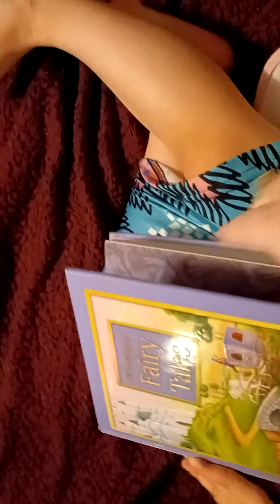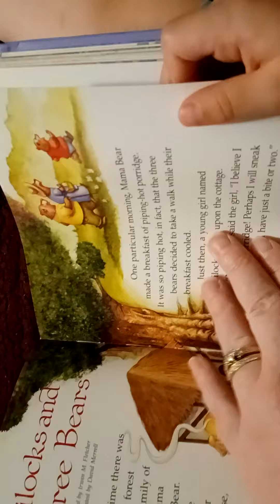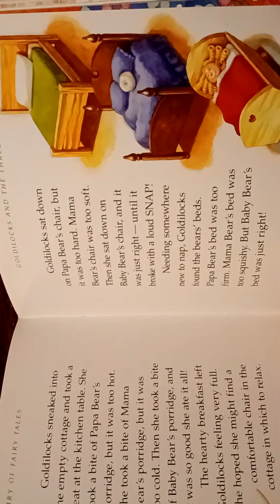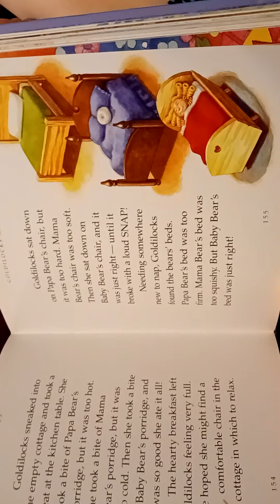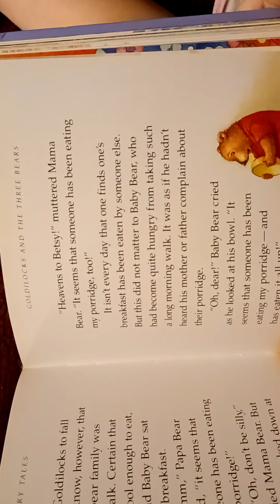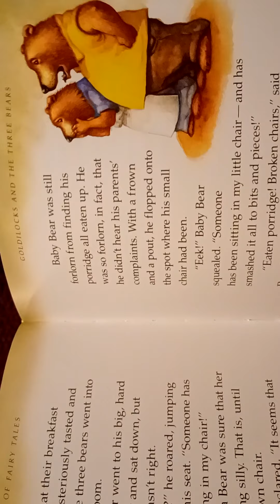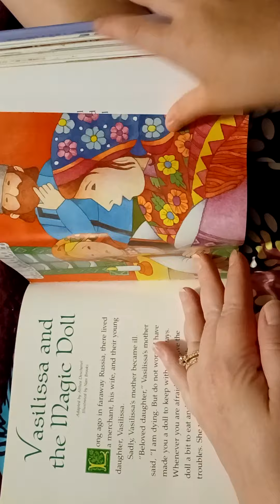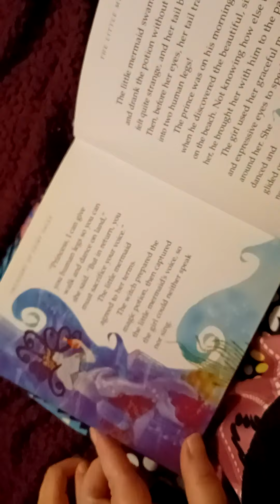Goldilocks and the Three Bears ❤️🐻 Bedtime Story with Addie